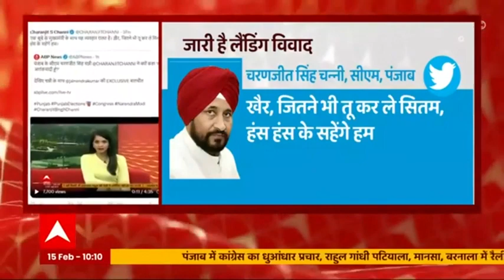Punjab Election: हेलिकॉप्टर विवाद पर CM Channi का फिर पलटवार,कहा-'एक CM के साथ ये व्यवहार गलत'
चन्नी के हेलिकॉप्टर लैंडिंग का विवाद खत्म होता नहीं दिख रहा है. चन्नी ने एक बार फिर ट्वीट कर इस मुद्दे को उठाया.चन्नी ने लिखा - एक सूबे के मुख्यमंत्री के साथ ये व्यवहार गलत . खैर, जितने भी तू कर ले सितम, हंस हंस के सहेंगे हम.